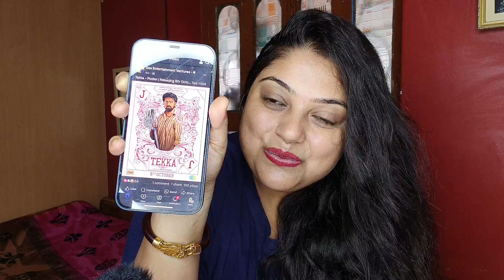Dev Tekka তে DEV দার character Poster Reaction 🔥দেব দার অভিনয় দেখানোর সিনেমা হতে চলেছে TEKKA